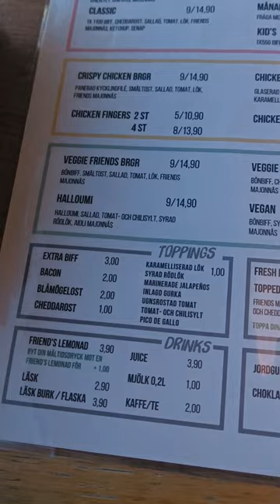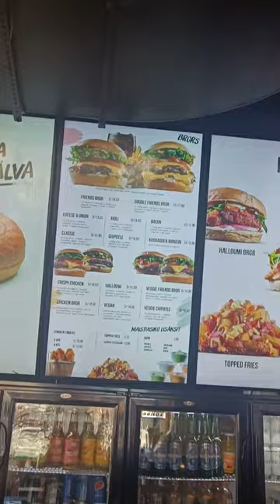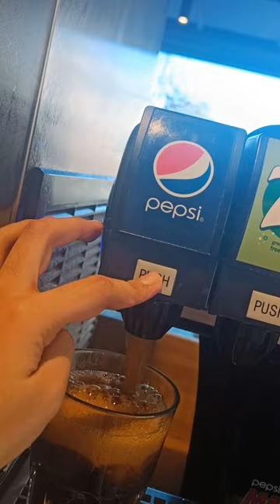Burger na discounted? - Friends & Brgrs.